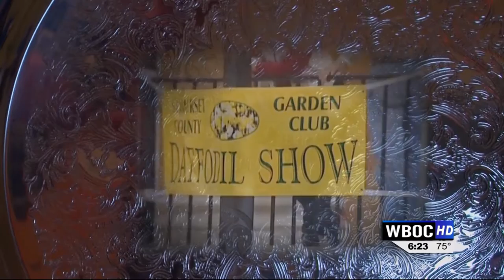Travels With Charlie: 50th Daffodil Show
WBOC's Charles Paparella previews the Somerset County Garden Club event.